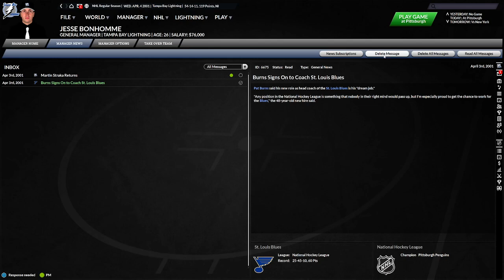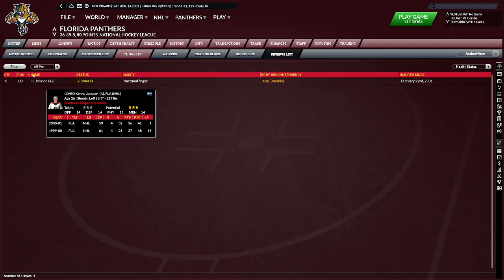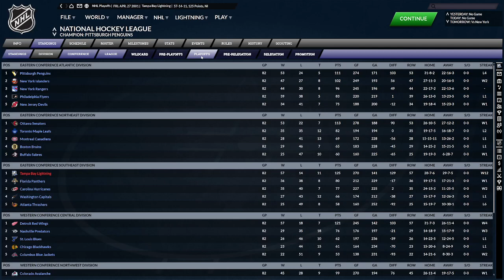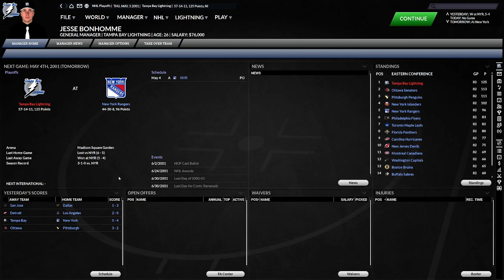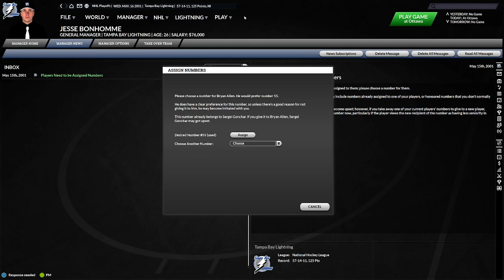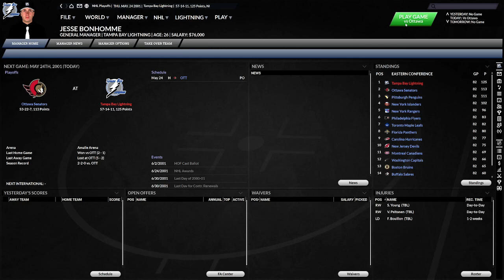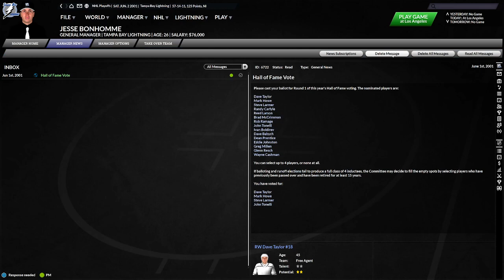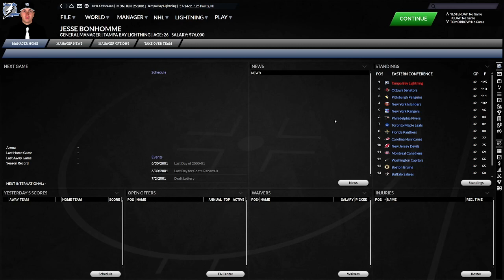Let's Play Franchise Hockey Manager 7 Tampa Bay Historical Challenge (Ep.71 - April 2001 + Playoffs)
Let's Play Franchise Hockey Manager 7 (FHM7) Tampa Bay Historical Challenge by Adequate Random Gaming.

Will the Tampa Bay Lightning win the Stanley Cup this time ?

Franchise Hockey Manager is owned and produced by Out of The Park Development